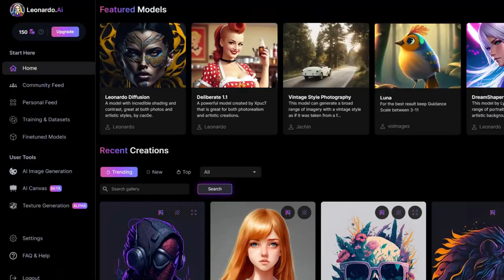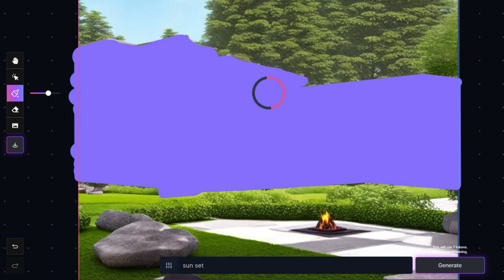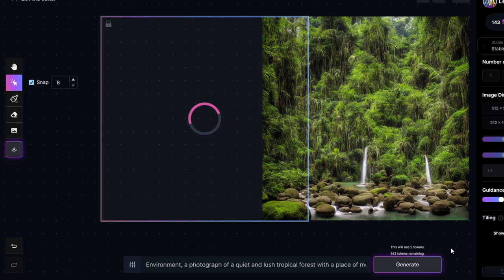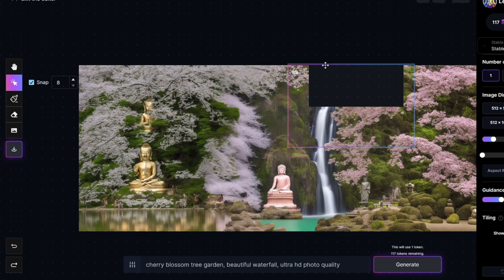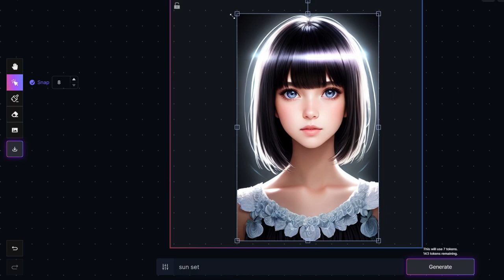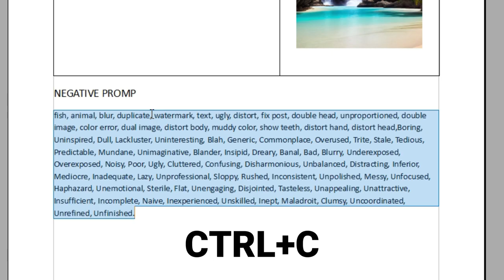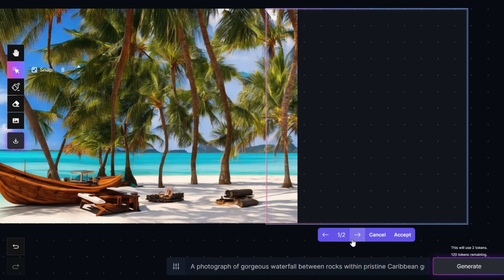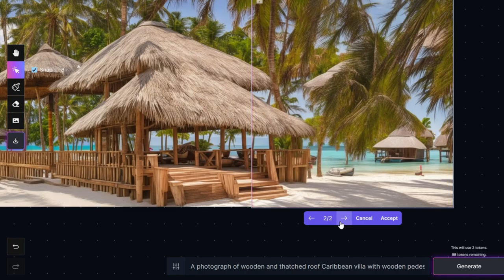LEONARDO AI tutorial [AI CANVAS]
LEONARDO AI - 3^ tutorial
Welcome to this video tutorial on how to use Leonardo AI! Leonardo is a powerful artificial intelligence tool that allows you to create a wide range of content, from images to text. In this tutorial, we will guide you through the fundamental steps to effectively use Leonardo AI. You will learn how to use the different functions of Leonardo to generate high-quality content, optimize results, and save time in content creation. So, if you're ready to discover how to use Leonardo AI, keep watching!
Below is the text with which the final Caribbean image was generated

Prompt:
A photograph of the calm sea water, reflection of the water on the bottom of the sea, beautiful pristine landscape of palm trees and white sand beaches.

Tropical greenery :
A photograph of lush tropical greenery with palm trees and exotic fruits, reflection of water on the bottom of the sea, beautiful pristine landscape of palm trees and white sand beaches.

Tropical beach bar:
A photograph of Tropical beach bar made of wood and bamboo on a wooden terrace with a balustrade overlooking the sea, reflection of the water on the bottom of the sea, beautiful untouched landscape of palm trees and white sand beaches.

Caribbean villa:
A photograph of wooden and thatched roof Caribbean villa with wooden pedestrian dock and docked boats, reflection of water on the seabed, beautiful untouched landscape of palm trees and white sand beaches.

Caribbean boat:
A photograph of a Caribbean boat on the beach with log seats arranged around a lit fire pit and musical instruments, reflection of the water on the sea floor, beautiful pristine landscape of palm trees and white sand beaches.

Gorgeous waterfall:
A photograph of gorgeous waterfall between rocks within pristine Caribbean greenery, reflection of water on the bottom of the sea, beautiful pristine landscape of palm trees and white sand beaches.